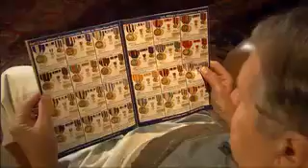Medals of America - Television Commercial 2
Medals of America is your premier source for Military Medals, Badges, Military Hats, Patches, Rank, Rates and insignia, as well as Custom Embroidered Clothing. We're also proud to offer our exclusive Ribbon Rack Builder, Military Medals Builder and Custom Display Case Builder.

Veteran owned and operated over 35 years! Our mission is simple - we want every Veteran and Service person to display the Medals our grateful Nation awarded them. Anything we can do to have all the great Americans who served their country in the Military Forces display their award will enrich future generations by these symbols of Duty, Honor and Country.